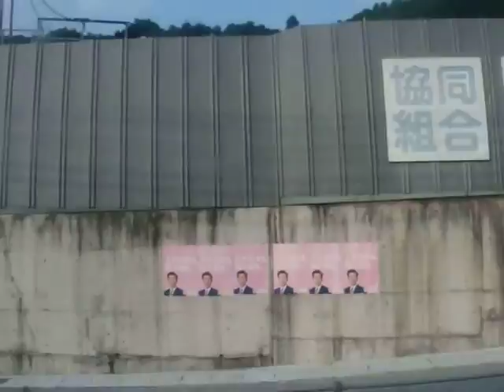長崎バス(桜の里・豊洋台3611：中央橋→豊洋台車庫)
滑石線の豊洋台車庫～豊洋台中央～鳴見台小学校前～光風台車庫～鳴見台口～上床～寺川内～井の下～大園小学校前～滑石口～道の尾～赤迫～住吉～大橋～松山町～ココウォーク茂里町～長崎駅前～市役所前～中央橋を結ぶ系統です。
【滑石方面は1番系統、中央橋行は20番系統です】

長崎県長崎市の豊洋台地区～市内中心部を国道206号線、市役所前経由で結びます。豊洋台発着系統は1時間1本の運行です。

車両は日野自動車製ブルーリボンのKC-HT3KPCA型(1996年式)です。長崎バスに2台しか在籍しない西日本工業車体の58MCボディの日野車です。撮影した2015年10月現在では桜の里営業所の豊洋台駐在で、基本的に滑石線または上横尾線で運行しておりましたが、2019年頃に運用離脱となっております。

陸運登録：長崎22か2995